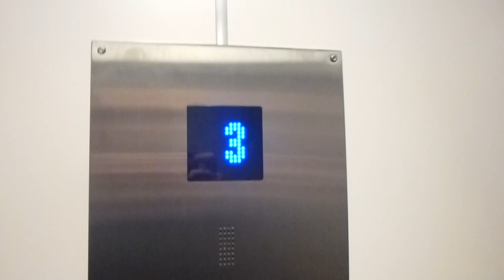ITK Elevator @ Bik Bok in Gallerian